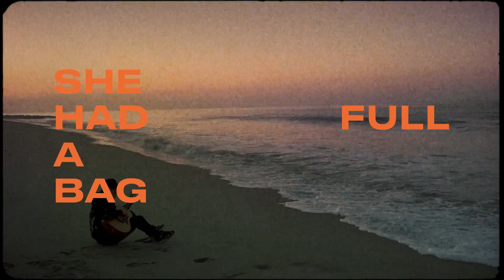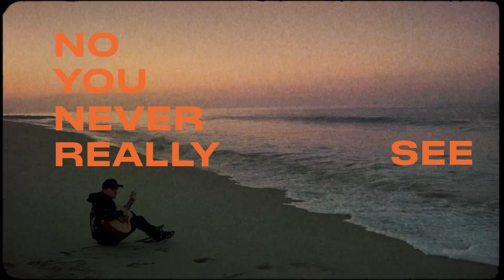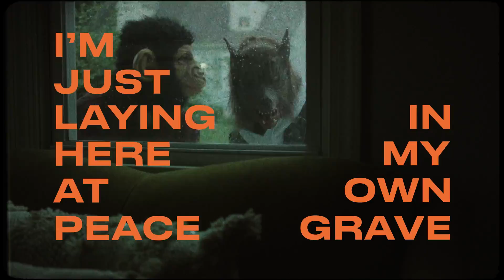ALWAYS HALLOWEEN (OFFICIAL LYRIC VIDEO)